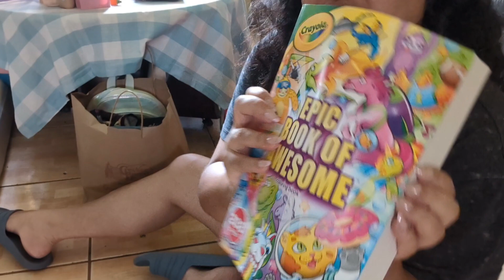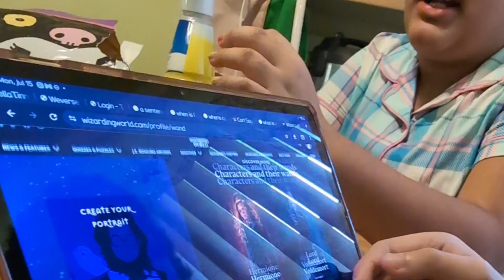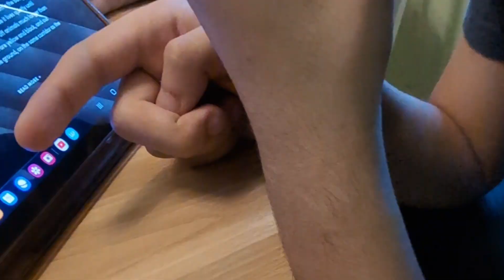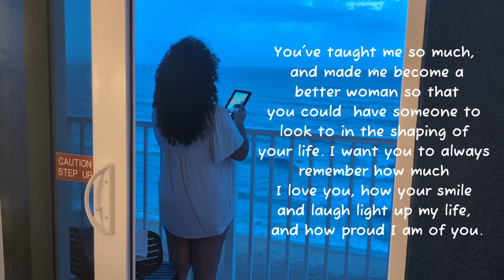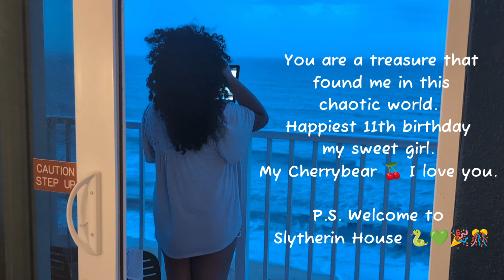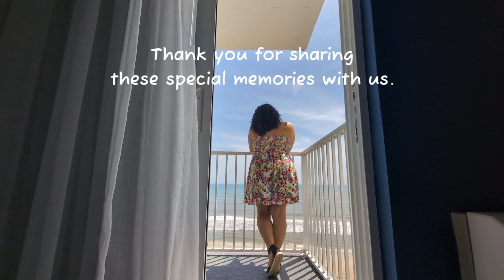Snippets of Life 030: My Daughters 11th Birthday